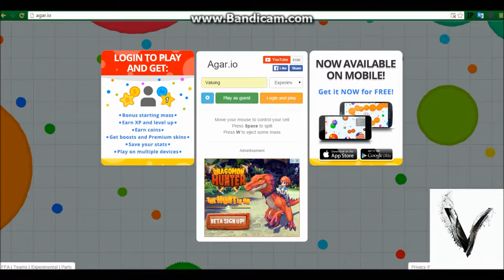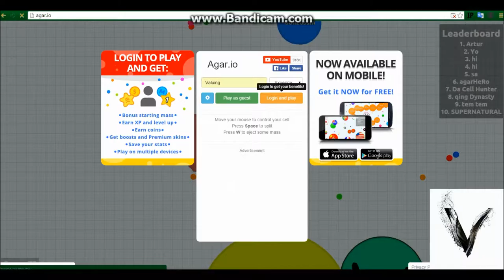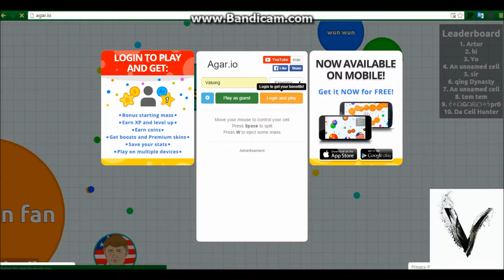AGAR.IO WITH NO MOUSE! (Experimental)(Agar.io Ep. #1)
In this video I play Agar.io without a mouse and see how it goes!